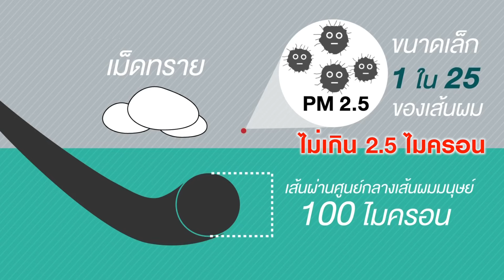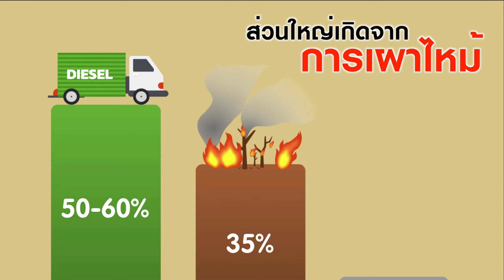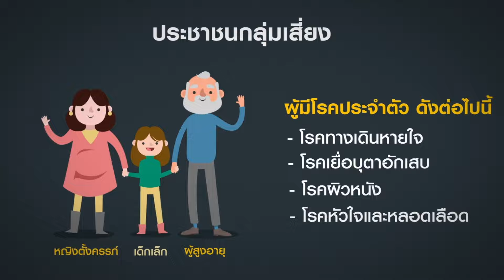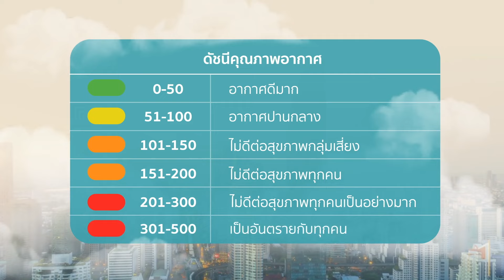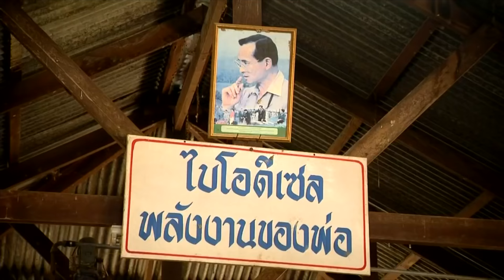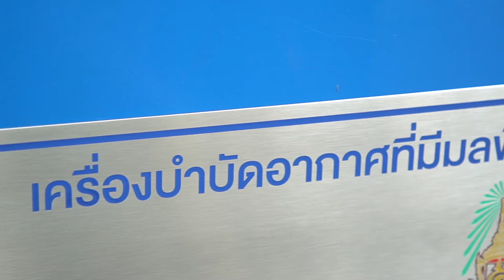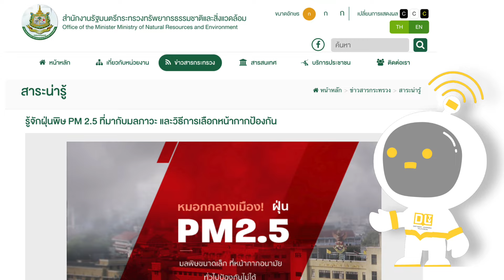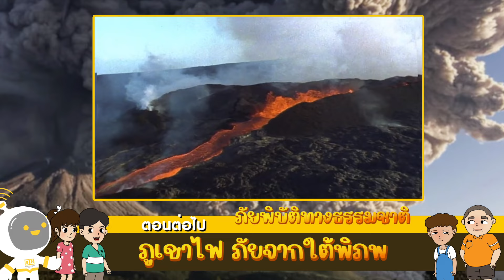ฝุ่นละอองจิ๋ว แสนอันตราย | การ์ตูนภัยพิบัติทางธรรมชาติ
เรียนรู้เกี่ยวกับภัยพิบัติทางธรรมชาติ ในรูปแบบการ์ตูนแอนิเมชัน 2D  โดย รศ.ดร.เสรี ศุภราทิตย์ ผู้เชี่ยวชาญด้านภัยพิบัติ ผู้ทรงคุณวุฒิ ตรวจรับรองเนื้อหา ในตอน ฝุ่นละอองจิ๋ว แสนอันตราย

ติดตาม การ์ตูนภัยพิบัติทางธรรมชาติ รายการเฉพาะออนไลน์ รับชมที่ และ Youtube ALTV

***รายการ การ์ตูนภัยพิบัติทางธรรมชาติ ตอน ฝุ่นละอองจิ๋ว แสนอันตราย ให้รอด รับชมย้อนหลังได้ถึง 31 ธ.ค. 70 ***